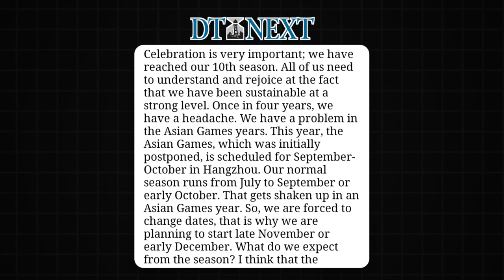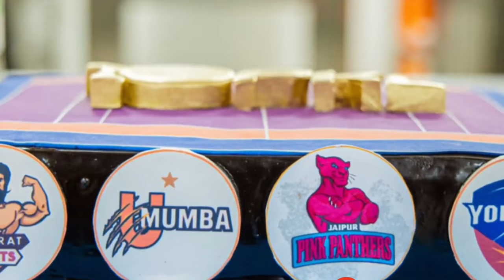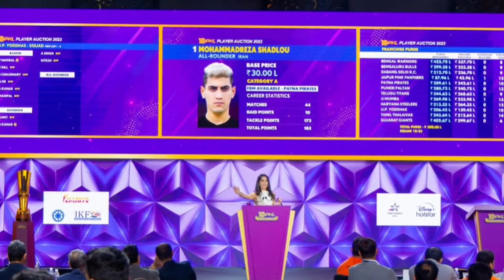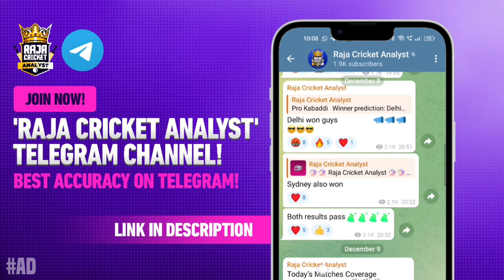Pro Kabaddi Season 11 Auction Dates & All Updates | When PKL 11 Auction take place?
PKL 11 Auction Date // Pro Kabaddi Season 11 Auction // Kabaddi Update

When will the Pro Kabaddi Season 11 Auction take place? As May comes to an end, we all Kabaddi fans are eagerly waiting for the PKL Season 11 Auction. There are a few things you have to understand regarding the natural windows of the Pro Kabaddi League. In this video, all your doubts will be cleared, so watch till the end.

36 Players Selected for Indian Kabaddi Team for Upcoming International Events